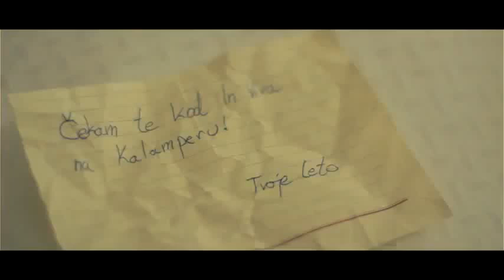In Vivo-moje leto